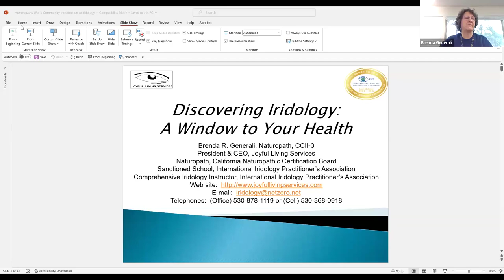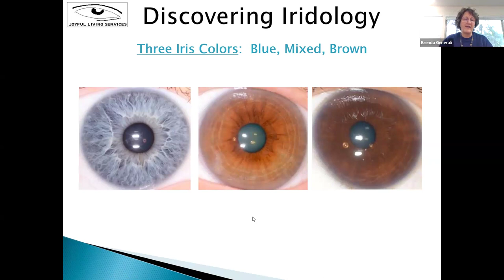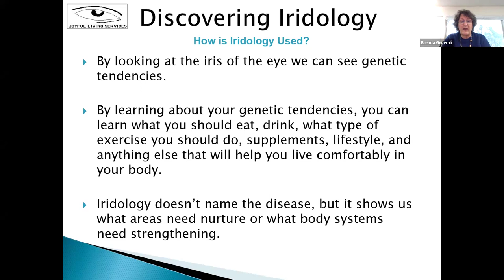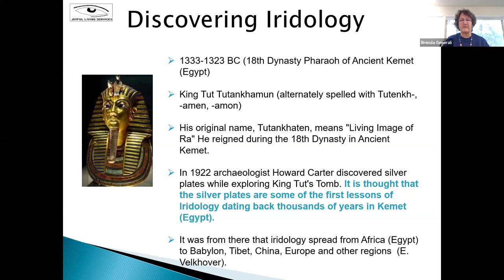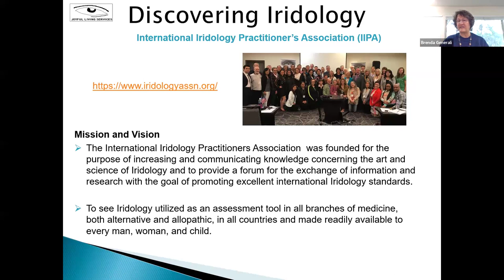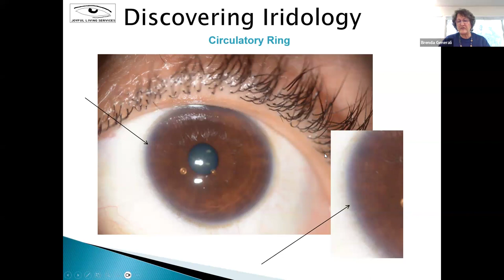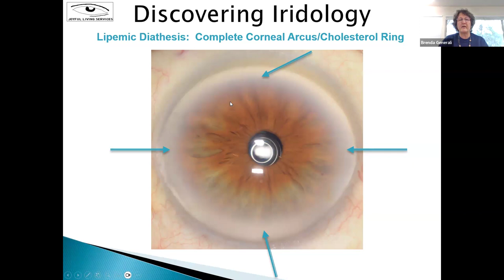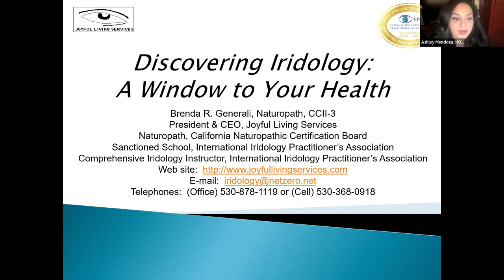Discovering Iridology: A Window to Your Health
Iridology is the study of the color and structure of the iris of the eye as it relates to the genetic predisposition and health of the body systems.

By looking at the iris of the eye we can see genetic tendencies.

By learning about your genetic tendencies, you can learn what you should eat, drink, what type of exercise you should do, supplements, lifestyle, and anything else that will help you live comfortably in your body.

Iridology doesn’t name the disease, but it shows us what areas need nurture or what body systems need strengthening.

Watch this webinar to learn more about iridology and how you can become a Certified Comprehensive Iridologist with us.